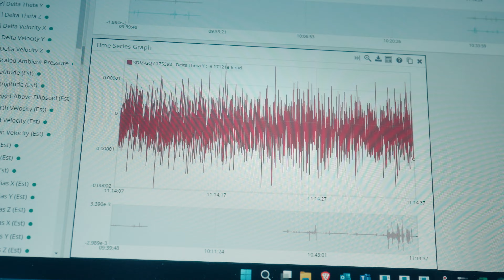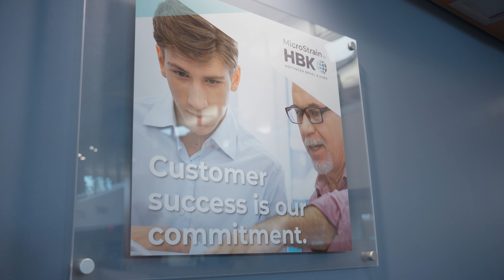MicroStrain and Nexus Robotics: Building Sustainable Agriculture Through Autonomous Weeding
Early on, Nexus Robotics’ CTO Jad Tawil learned that pulling weeds for hours on end is hard, straining work. With the founding and development of Nexus Robotics, he and his team set out to engineer a better solution.

Nexus Robotics envisions a safer, more sustainable, and more efficient method of pulling weeds without damaging crops. Their autonomous weeding vehicle precisely navigates through rows of crops, carefully selecting and picking weeds growing between vegetables.

“We will see robotic solutions being used on farms far more frequently going forward and we hope to be one of the pioneers in that field.”

At MicroStrain by HBK, we are proud to support Nexus Robotics in their mission of engineering a better future. Watch our video to learn more about this partnership.